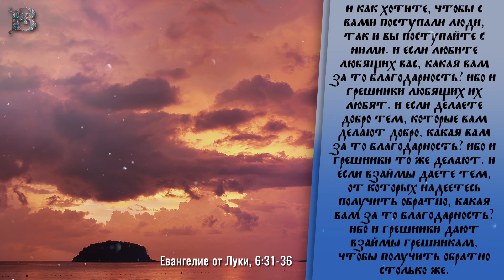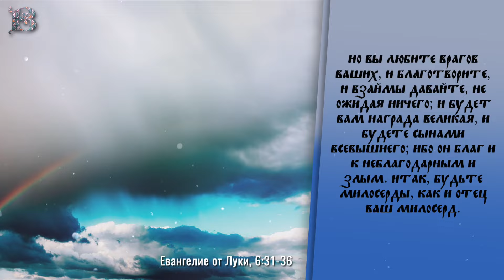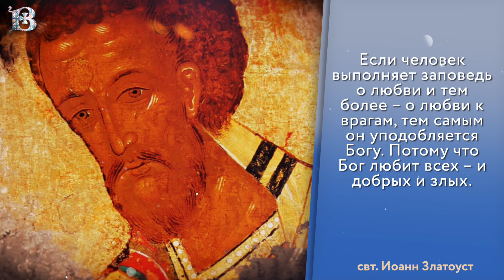Толкование Евангелия с митр. Антонием (Паканичем). Воскресенье, 13 октября 2024 года.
В сегодняшнем Евангельском чтении Господь наш Иисус Христос в общении с иудеями предлагает заповедь, которая была новой не только для языческого мира того времени, но и для самого богоизбранного народа: заповедь о любви к врагам.

Лк., 26 зач., 6, 31-36
"И как хотите, чтобы с вами поступали люди, так и вы поступайте с ними. И если любите любящих вас, какая вам за то благодарность? ибо и грешники любящих их любят. И если делаете добро тем, которые вам делают добро, какая вам за то благодарность? ибо и грешники то же делают. И если взаймы даете тем, от которых надеетесь получить обратно, какая вам за то благодарность? ибо и грешники дают взаймы грешникам, чтобы получить обратно столько же. Но вы любите врагов ваших, и благотворите, и взаймы давайте, не ожидая ничего; и будет вам награда великая, и будете сынами Всевышнего; ибо Он благ и к неблагодарным и злым. Итак, будьте милосерды, как и Отец ваш милосерд."

  / vitrazhi.of.  .
  / vitrazhi.off.  .